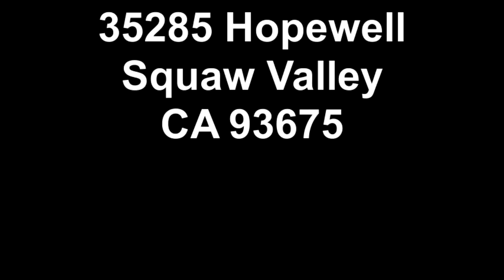35285 Hopewell Squaw Valley CA 93675 - 5 Acres